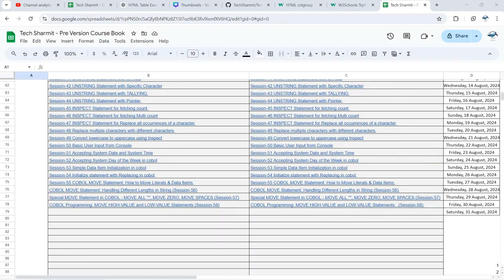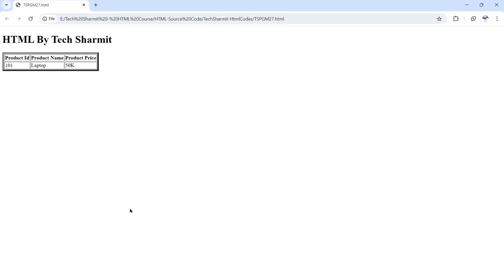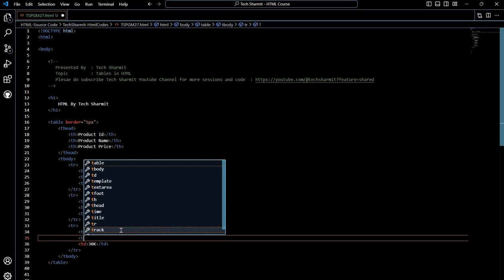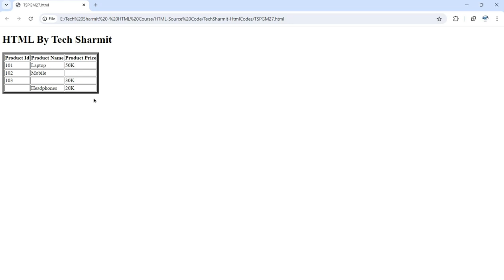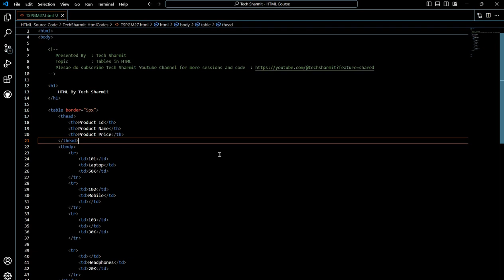Empty Row and Empty Column in HTML Tables (Session-27) | Tech Sharmit Tutorial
Empty Row and Empty Column in HTML Tables (Session-27)  : In this video, we dive deep into how to manage empty rows and empty columns in HTML tables. Whether you're a beginner or an experienced developer, understanding how to handle empty spaces within your HTML tables is crucial for maintaining a clean and organized layout. In this tutorial, we will guide you step-by-step on how to create, identify, and manage empty rows and columns to ensure your tables display just the way you want.

Topics Covered:

1.What is an Empty Row in HTML Tables? (Hindi): Understanding the concept of empty rows and their impact on table structure.
2.How to Create and Remove Empty Rows in HTML Tables (Hindi): A step-by-step guide to handling empty rows effectively.
3.Empty Columns in HTML Tables Explained (Hindi): Learn the significance of empty columns and how they affect table layout.
4.Practical Examples of Handling Empty Rows and Columns (Hindi): Real-world examples to solidify your understanding.
5.Tips and Best Practices for Managing Empty Rows and Columns in HTML (Hindi): Expert tips to ensure your tables are always optimized.